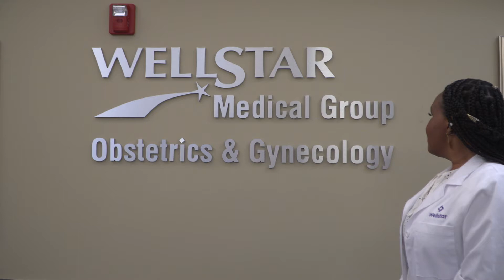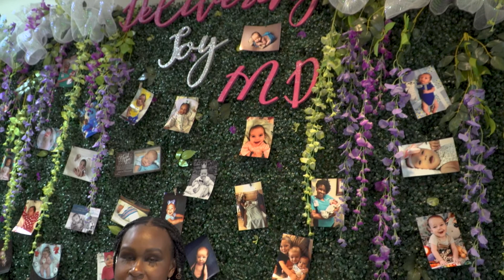The Story of LaGrange: Dr. Joy Baker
Dr. Joy Baker does just that, bring joy into this world as an OBGYN at Wellstar West Georgia Medical Center. She's also a content creator. Make sure to check her out on Delivering Joy MD and BEETV. If you're looking for a spark of positivity in LaGrange, look no further than Dr. Joy Baker!